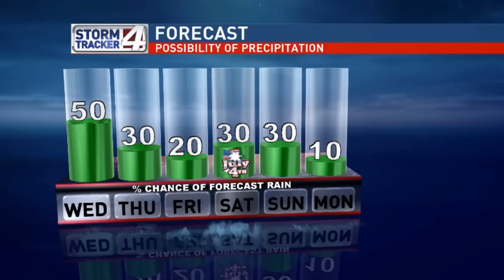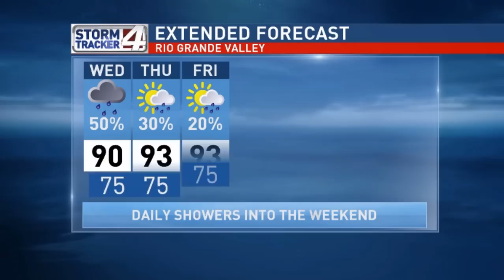Bryan Hale's Weather Forecast for the Rio Grande Valley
More rain tonight with the chance for daily showers lasting through the 4th of July.